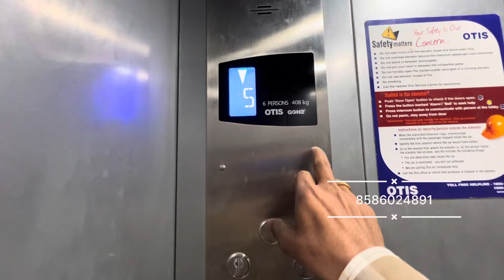Sector 23 Gurgaon || 263sq.yds || @2.40cr || corner/3bhk || Gurgaon dream vlogs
Sector 23 Gurgaon || 263.yds || 3bhk || Gurgaon dream vlogs

1st floor : sold out
2nd floor : 2.40cr Available
3rd floor : sold out
4th floor : sold out with terrace